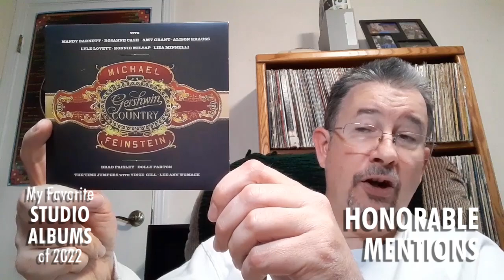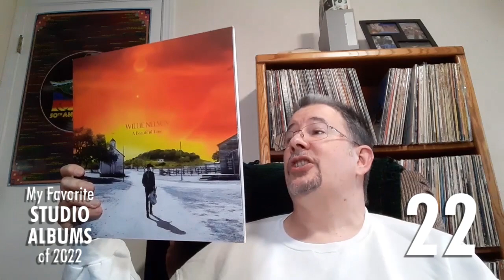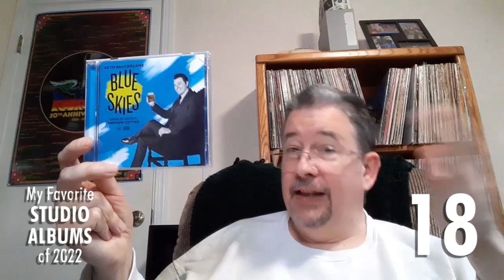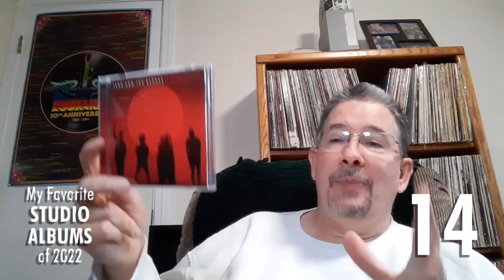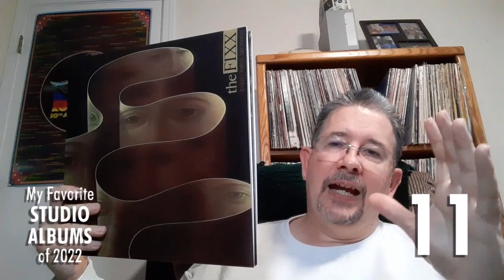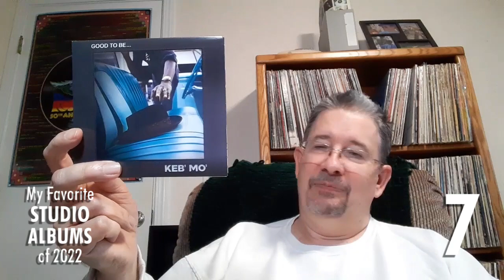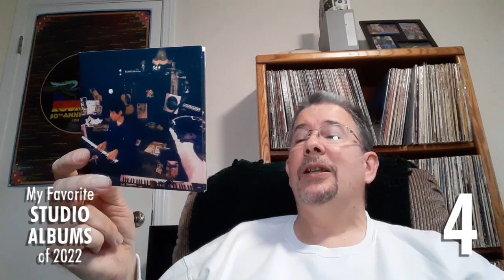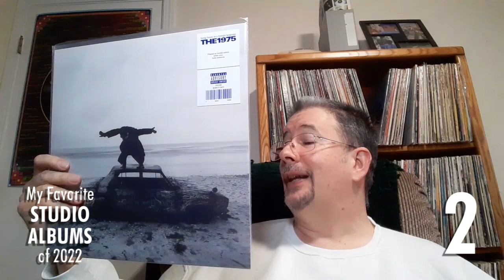My Favorite Studio Albums of 2022! - THP 2022 Year-End Spectacular(ish) part 5 of 5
Okay, I've made you wait long enough, and it's time for me to reward you for your patience. I can only hope that I've made my countdown of my 25 favorite studio albums of 2022 worth the delay. Enjoy!

Chapters:
Intro 0:00
Honorable Mentions 4:37
Numbers 25 to 21 8:11
Numbers 20 to 16 13:53
Numbers 15 to 11 22:11
Numbers 10 to 5 32:09
The Top Five 43:02
Outro 55:58